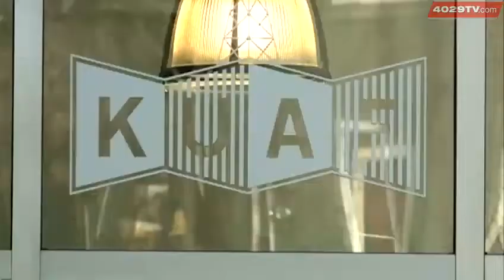UA Student hurt in accidental shooting says gun went off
University of Arkansas student, Matthew Williamson, was hurt Friday when his gun went off in the lobby of the KUAF building. He tells 40/29 news his gun went off on its own and why it was with him.